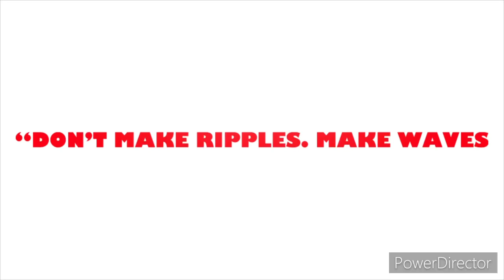“Life’s a beach